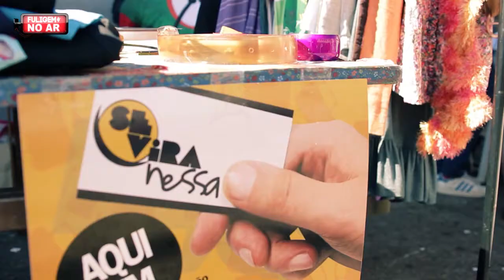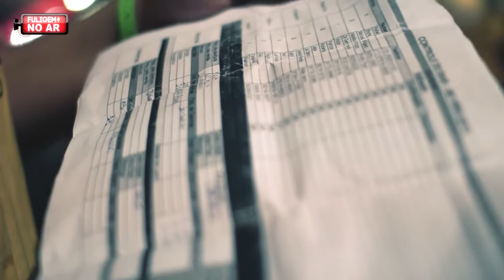Se Vira Ribeirão 2013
O programa Fuligem No Ar é exibido no Canal 20 da NET para Ribeirão Preto e Sertãozinho ou no canal20.com.br

pgm#3